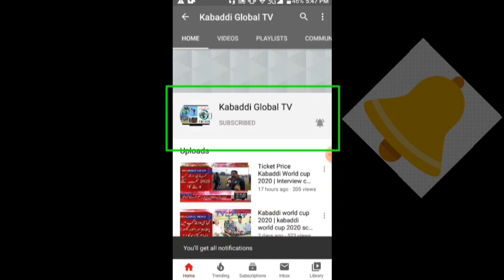Top 5 Stop Waheed khan at kabaddi tournaments | Best stops in the world in sports |kabaddi globaltv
Waheed khan chotay waight ka tagra stoper he ,bohat shaandar stops enjoy kro veero jo apny waight se dugny players ko  tagray stop lagy
bohat tagry jaffy enjoy kro veer g

About this video:

kren.Agar koi swal ho to comment b kr skte hen me aap k swal
ka jwab denay ki pori koshish krnga.
dosto a stops kabaddi da ishq youtube channelto liy gaye ne poori videos vekhn laye is channel d visit kro
kabaddi da ishq

About this channel:

Dosto is channel pe aap ko daily new Kabaddi top raids,best stops or highlights type
videos with slow motion replays & with songs dekhney ko milenge.Kabaddi k stars
or youngstars ki videos daily upload hotihen.Agar aap kam time me zyada enjoy krna
Minimum Time Maximum enjoy.